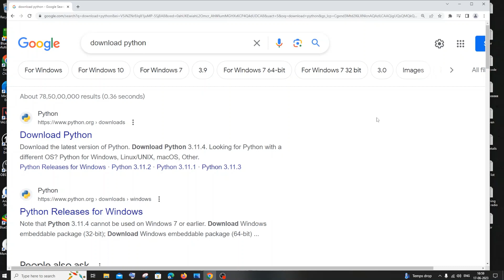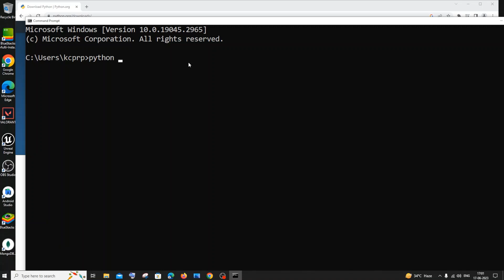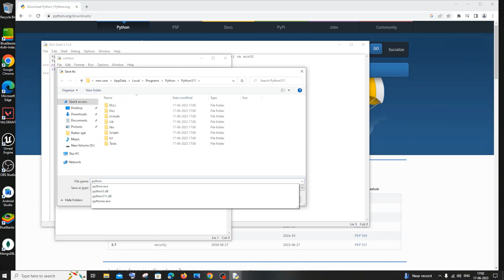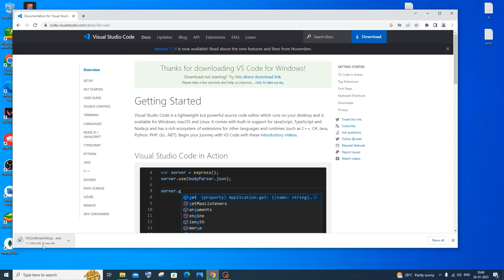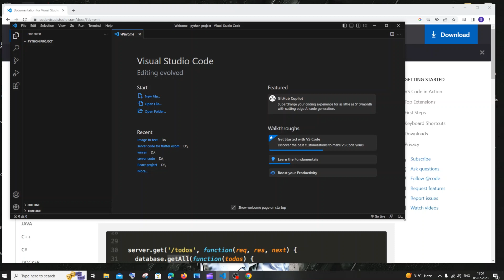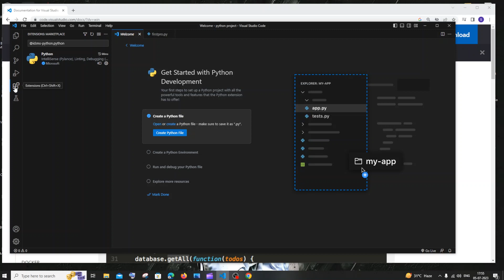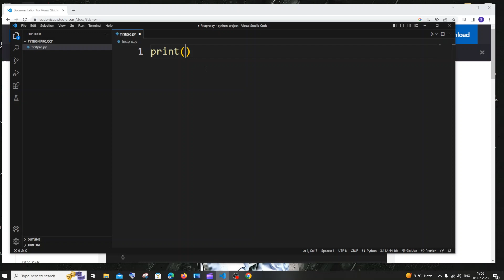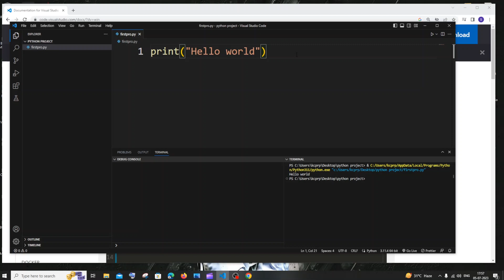How to setup and run Python program in Visual studio code tutorial | Install python in VS Code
How to run your first python program in visual studio code is shown